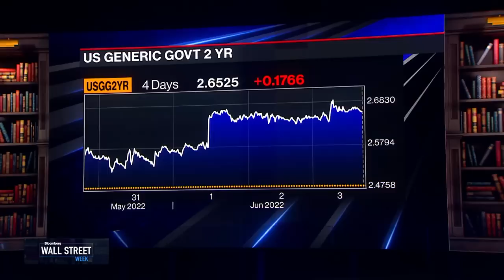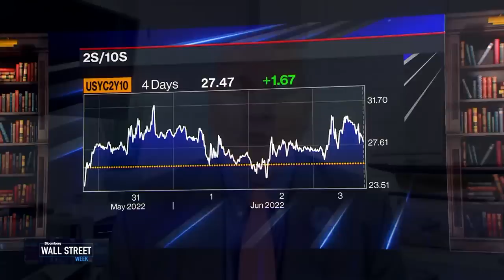Ailman: The Fed Will Tighten Throughout 2022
Chris Ailman, CalSTRS CIO & Sarah Ketterer, Causeway Capital CEO & Fundamental Portfolio Manager join David Westin to discuss how to address this kind of inflation and what action the fed may have to take.